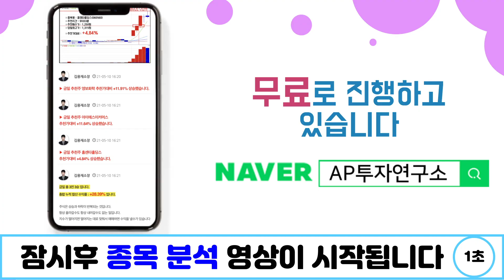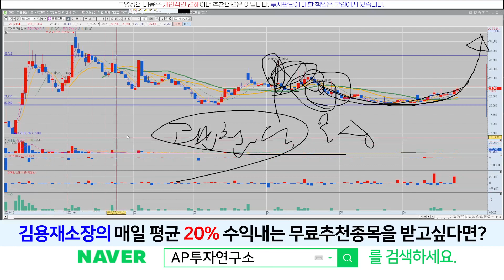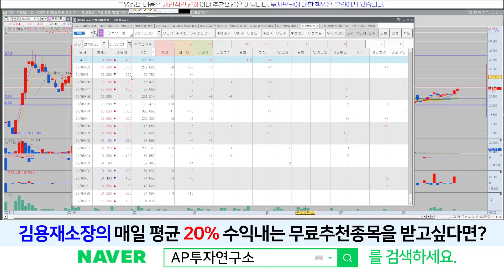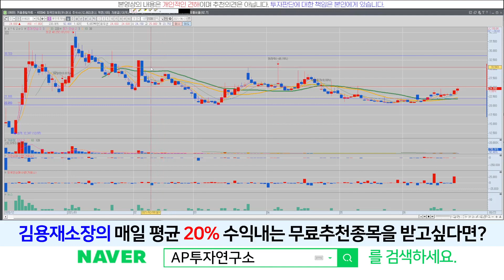포인트모바일(318020) - 무상증자 효과 시작되나..!?